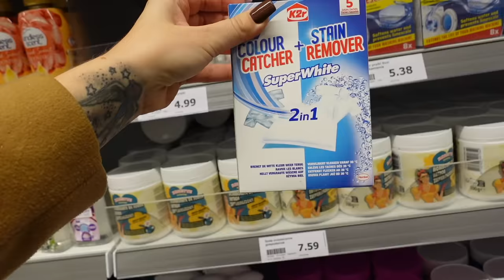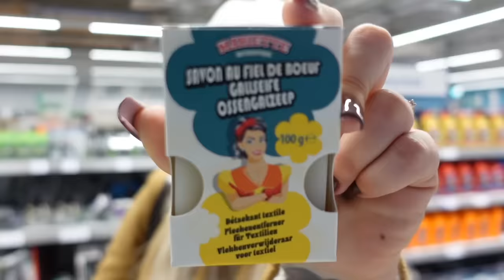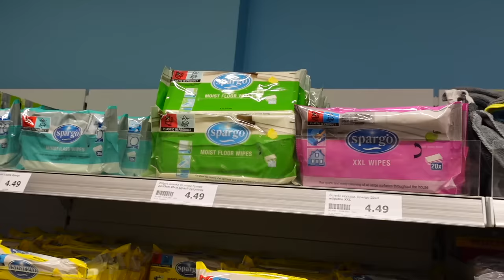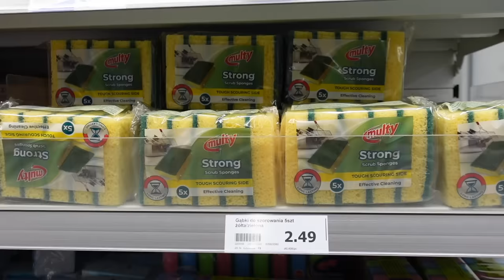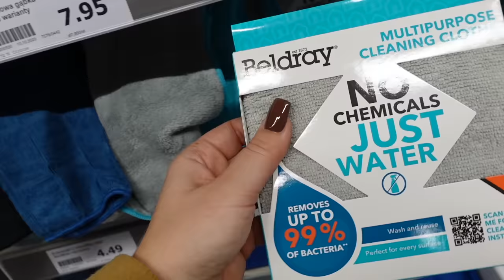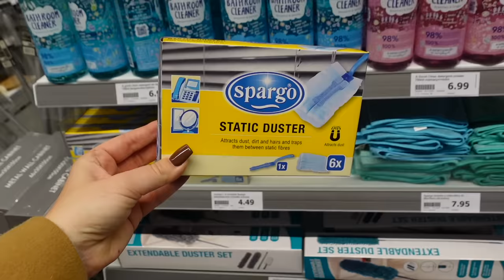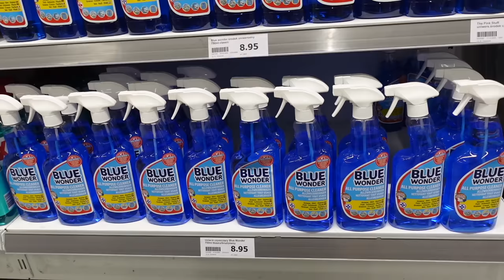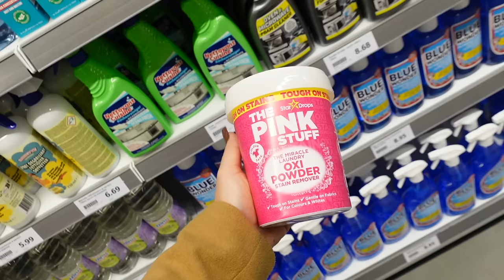ACTION: TANIE I DOBRE PRODUKTY DO SPRZĄTANIA 🛁 TOP CHEMIA DOMOWA🔝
Zapraszam na odcinek z najlepszymi produktami do sprzątania domu z Action. Tanie, dobre i sprawdzone! Co jeszcze polecacie z tego sklepu?